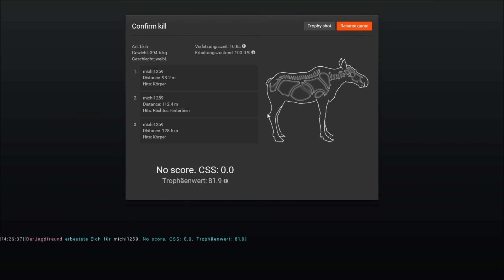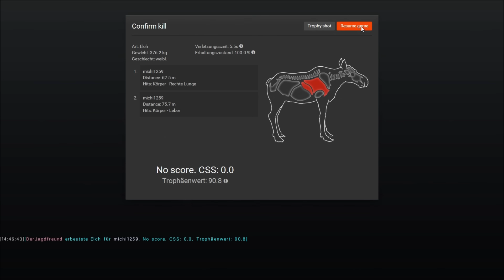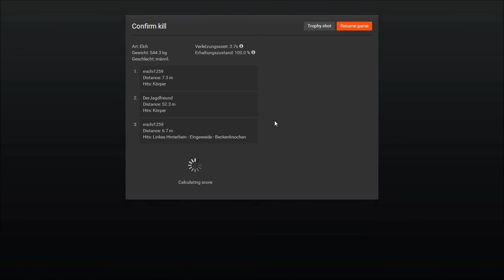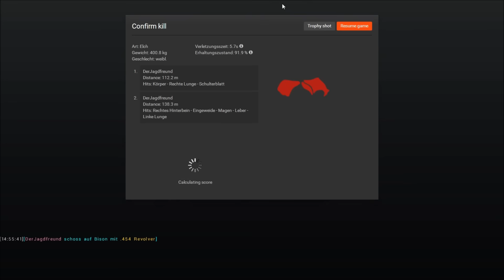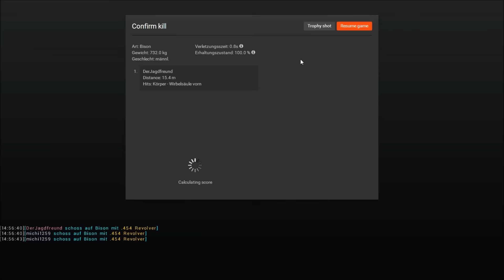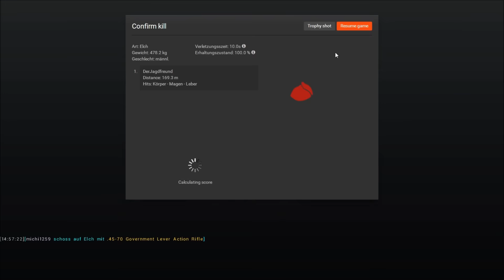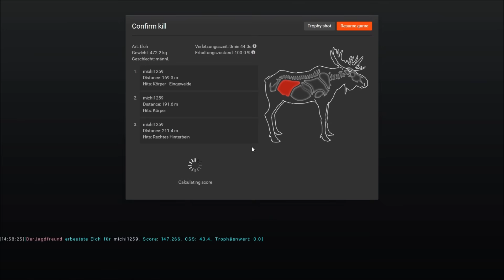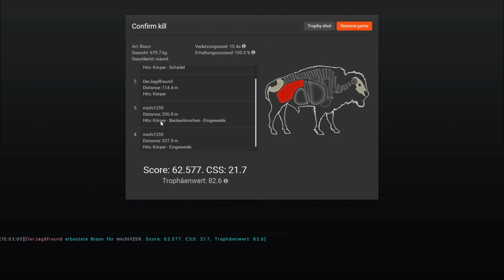Let's Play The Hunter 2016 # 17 Pirsch mit michi1259 auf Whiterime Ridge